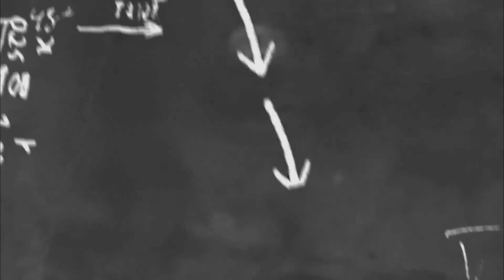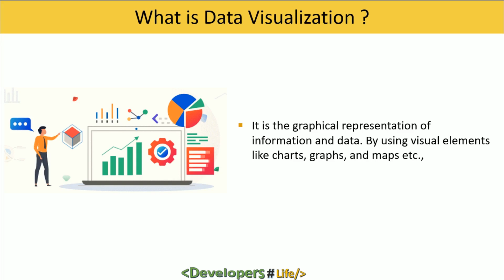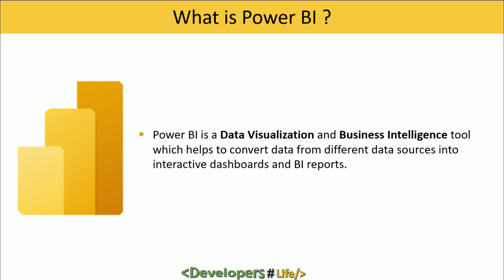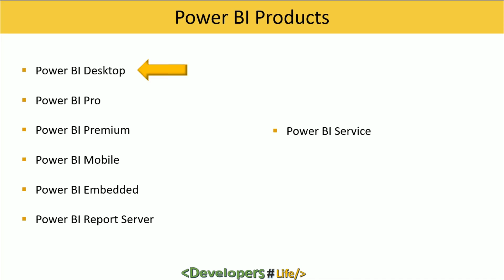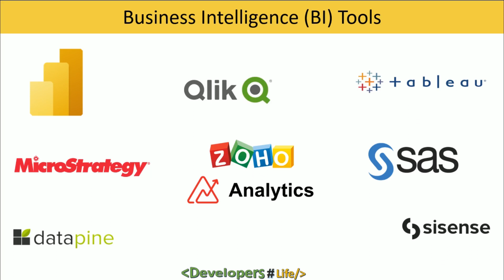What is Power BI in Tamil | Power BI Introduction | Power BI Tutorial - Part 1 | Developers Life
In this video, I explained about Microsoft Power BI Overview. This is an introduction video. You can learn what is power BI, Data Visualization and what is the use of Power BI.

This is a continuous session please watch from starting.

About me:
Coding is Everywhere!!! Learn with Tamil.
My name is Sena. I'm the founder of this channel.